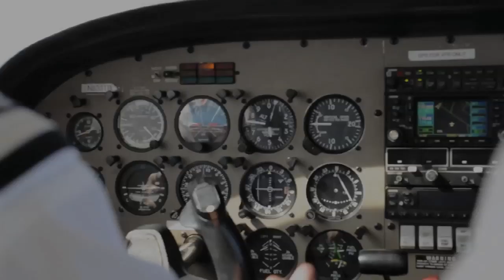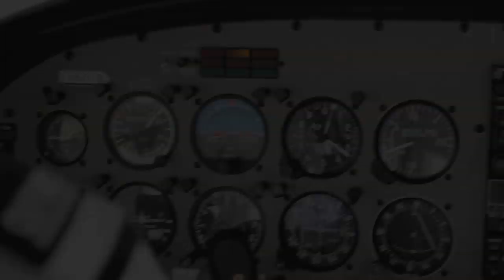Oxford aviation academy AP314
Short movie of our flight doing some stalls etc , shot with my Nikon D5000 capture and edit by yours truly